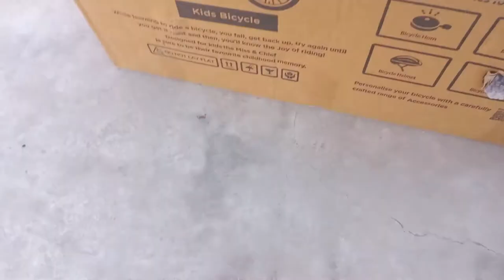Unboxing & Assembling of Miss & Chief Ablaze Kids cycle - मिस एंड चीफ एब्लेज किड्स साइकिल अनबॉक्सिंग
miss and chief cycle assembly

Please follow me BishtCrafts​​​​​​​​​ on Instagram and "Bisht Crafts" on FaceBook for new contents.